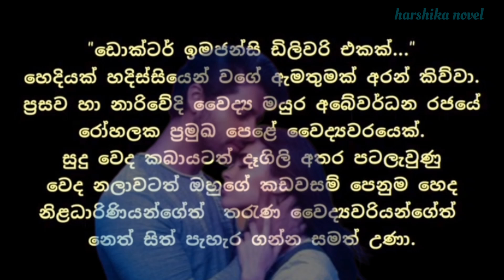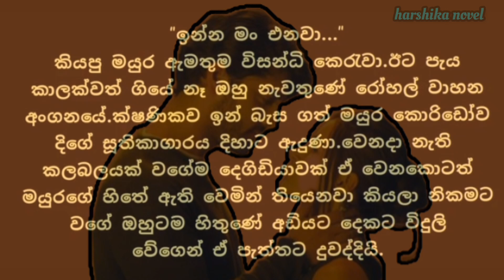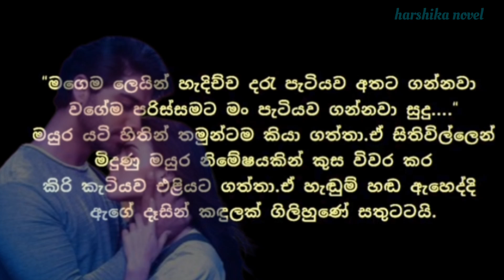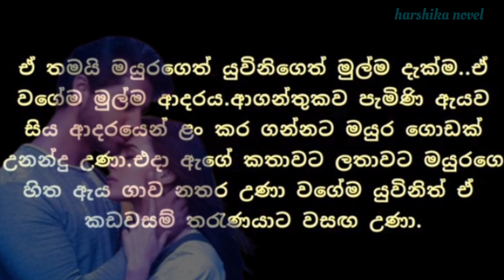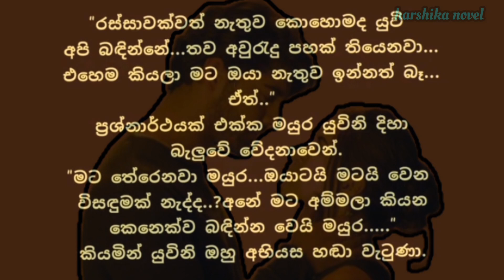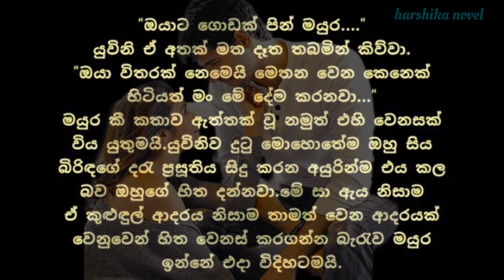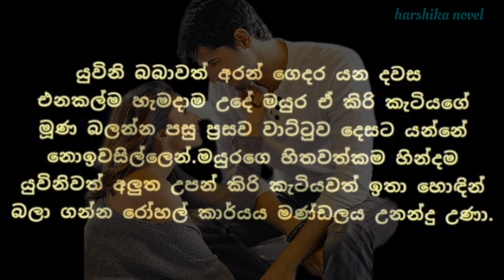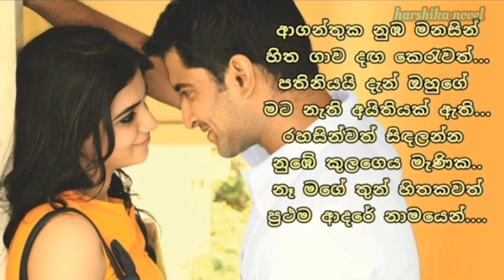කුළුඳුල් පෙම | frist love | ketikatha | முதல் காதல்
heena with shashi යූටියුබ් නාලිකාවෙහි පල වූ මැණික ගීතය අනුසාරයෙන් මා විසින් අකුරැ කර හඬ කවා ඔබ වෙනුවෙන්ම ඔබේ රසවින්දනය උදෙසා පල කරන ලද කෙටිකතාවකි..දමිල උපශීර්ෂ වල අඩුපාඩු ඇත් නම් සමාවෙන්න

It is a short story written and voiced by me based on the gem song published on YouTube channel Heena with Shashi and published for your enjoyment.
Sorry if the Tamil subtitles are missing.